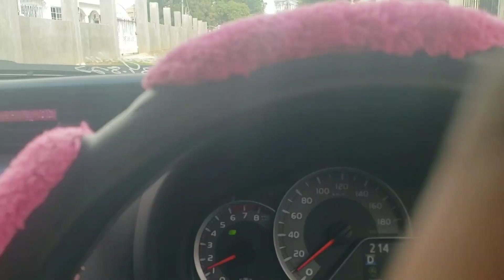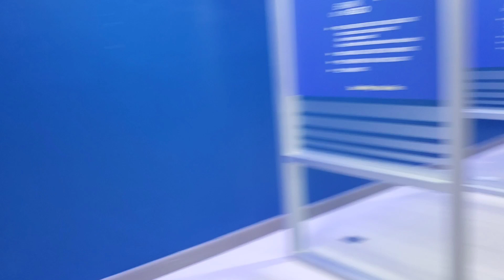COME WITH ME TO A LOCAL JAMAICAN HAIR SALON🇯🇲😳Must Watch...!